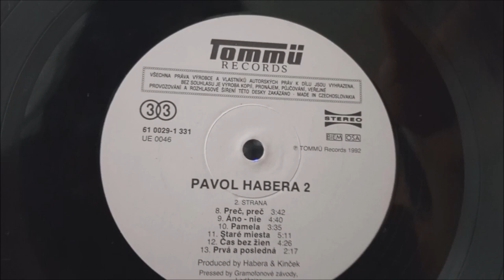LP / Pavol Habera – Habera 2 / 1992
Druhé album Československého zpěváka Pavola Habery v podání :  Pavol Habera, Marek Minárik, Emil Frátrik ml., Peci Uherčík, Martin Karvaš